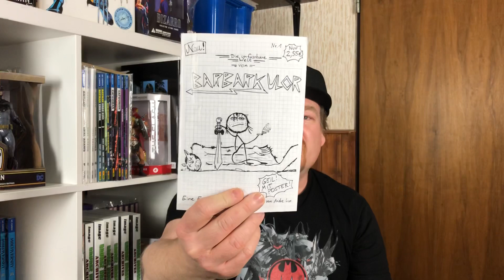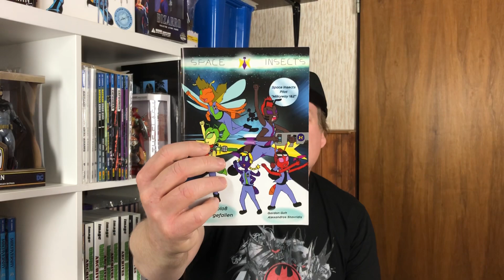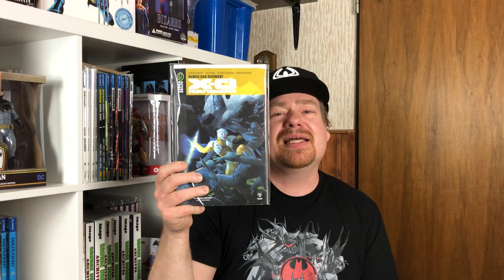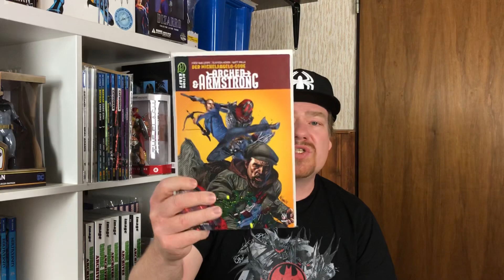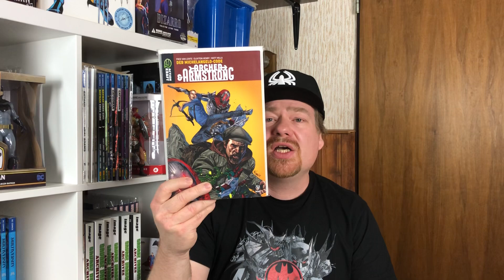Meine Comic-Neuzugänge Folge 128 | Crayton probiert das Valiant Superhelden-Universum aus|Comic Haul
Diesmal hab ich einiges bei dem lieben Der Telestammtisch gekauft. Ein paar Sachen hat er mir auch zusätzlich noch dazu gelegt.